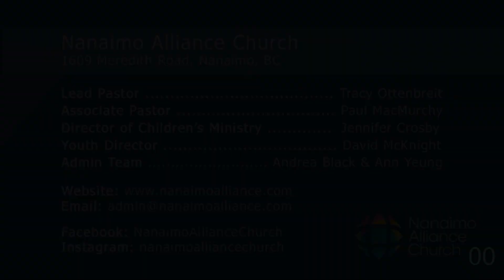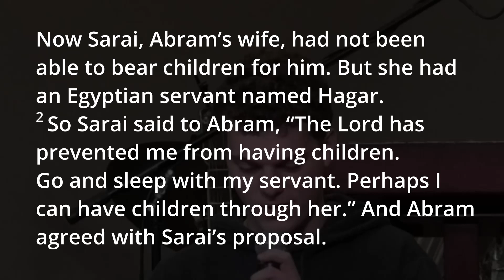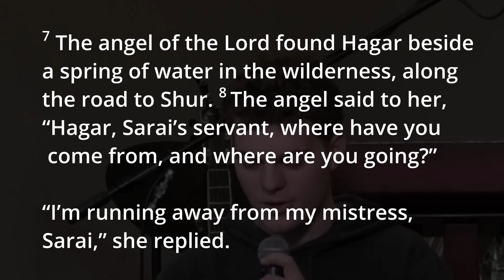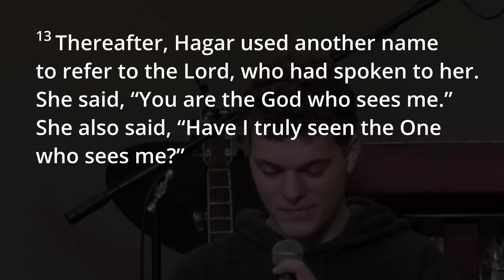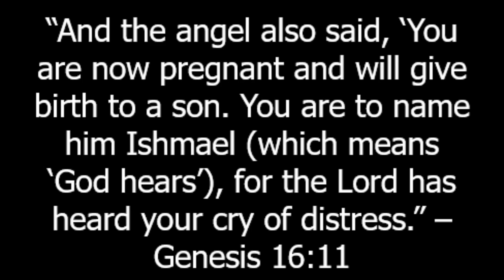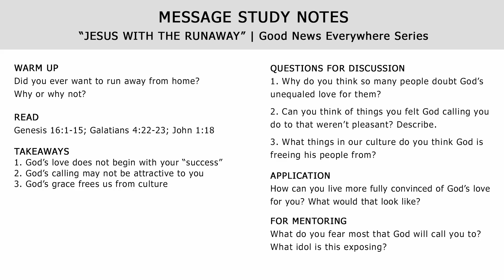Nov 6 Message | JESUS WITH THE RUNAWAY | Good News Everywhere Series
This Sunday we are dropping in on one of the most heart wrenching scenes in the Bible and God’s response to it is … controversial. Yet, when explored carefully, we see Jesus and are given great hope for when we face terribly difficult circumstances. Don’t miss: “Jesus With the Runaway” as we continue our Good News Everywhere Series!

00:00 Intro & Announcements
00:35 Scripture Reading
03:23 Message
40:41 Message Study Notes

WARM UP
Did you ever want to run away from home? Why or why not?

READ
Genesis 16:1-15; Galatians 4:22-23; John 1:18

TAKEAWAYS
1. God’s love does not begin with your “success”
2. God’s calling may not be attractive to you
3. God’s grace frees us from culture

1. Why do you think so many people doubt God’s unequaled love for them?
2. Can you think of things you felt God calling you do to that weren’t pleasant? Describe.
3. What things in our culture do you think God is freeing his people from?

APPLICATION
How can you live more fully convinced of God’s love for you? What would that look like?

FOR MENTORING
What do you fear most that God will call you to? What idol is this exposing?